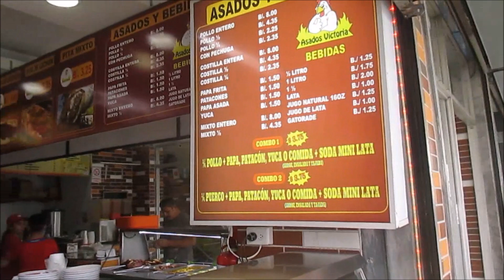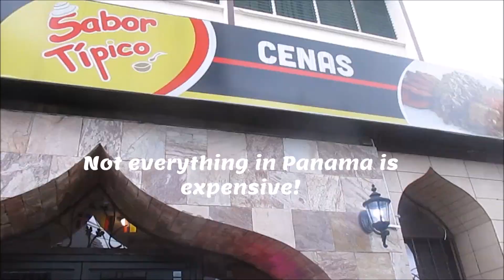Cheaper than Ecuador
Look guys, we found something cheaper in Panama than in Ecuador! LOL Cheaper than Ecuador? Really?  VALUE!  Frank and Angie's videos provide real life reports, insights and entertainment about everything traveling and living abroad in Ecuador, Panama and Beyond!  Our mission is to show you "what it's really like to live abroad" without any agendas!

Have Questions about Your Move Abroad? Ask Us!

VIDEO COURSES: Do you feel financially strapped? Does moving to a lower cost country sound appealing? You’ve heard the horror stories of people that moved abroad.  Would you like to stay in the u.s. and feel like the middle class again on a small budget? Will you let me show you how I was able to do so for years?  Then click here!

This Guide WILL Help You find a rental and live Anywhere Abroad Like a Pro